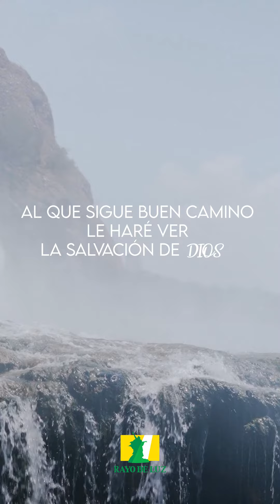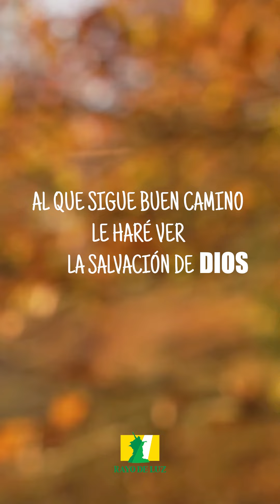Salmo Responsorial / Domingo 11 de Junio (2023)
R. Al que sigue buen camino le haré ver la salvación de Dios.

Producción: Equipo Rayo de Luz